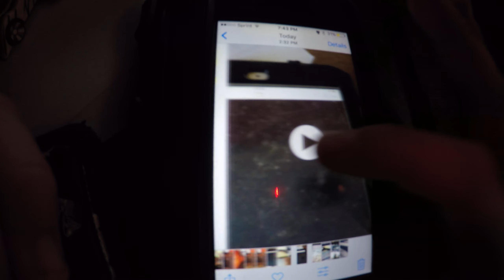Super Luigi Brandon - To The Games movie Soundtrack Commercial November 18 2007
To the games movie soundtrack coming on December 18 2007
Nickelodeon commercial break (2007) #4 on November 18 2007
And you see to the games movie in theaters December 21 2007